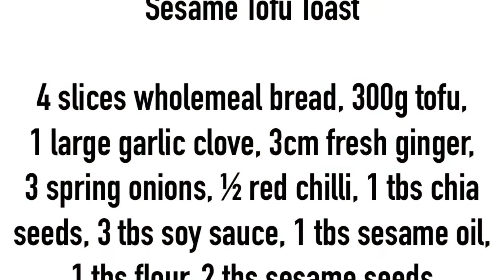Sesame Tofu Toast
These Sesame Tofu Toast triangles are full of flavour, soft and crunchy and a great source of protein too.
They can be a snack, starter, canapé or part of your main meal. They freeze well too.

Sesame seeds are a good source of copper which is needed to transport iron, used to form red blood cells.
If you try them. I’d love to know what you think 🙏🏻